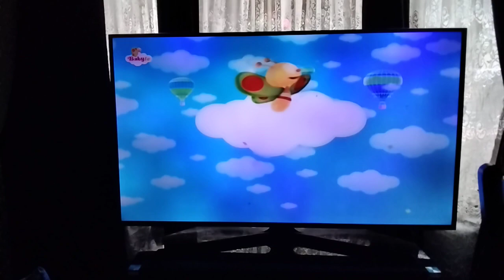27 June 2021